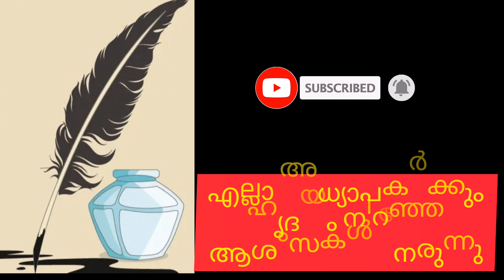Teachers Day | Importance of Teachers day | Features of teachers day | Why Teachers day Celebrate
Importance of Teachers Day Celebration on September 5